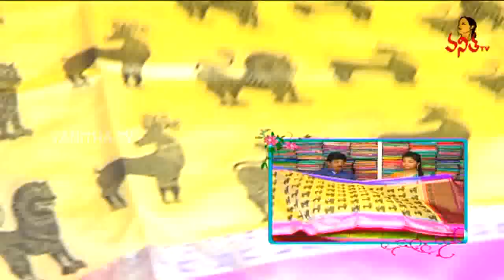New Look Bridal Collections of Bright Color Kota Silk Sarees || Hello Ladies || Vanitha TV